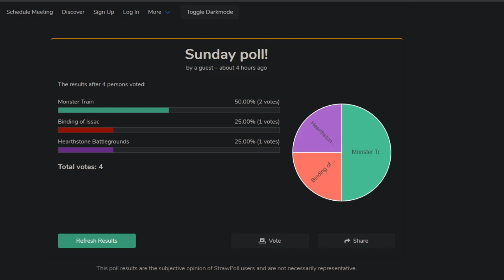Greek Train!- Gimmie that Cov 3 BB!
Does he get Cov 3? Only one way to find out